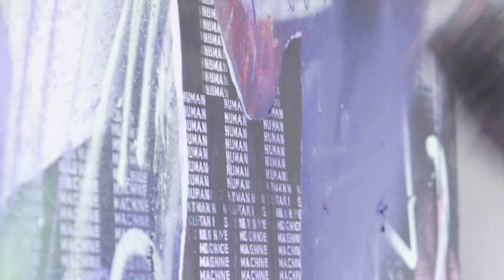Brisbane Art Design (BAD) Exhibition Loop 2